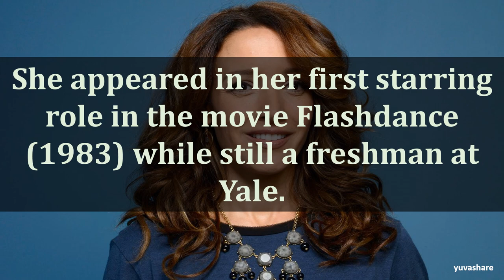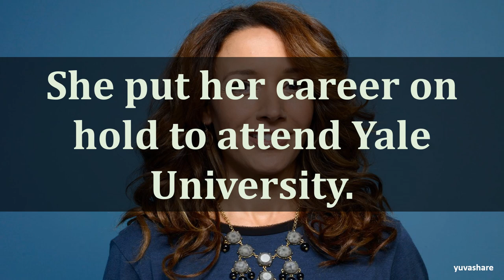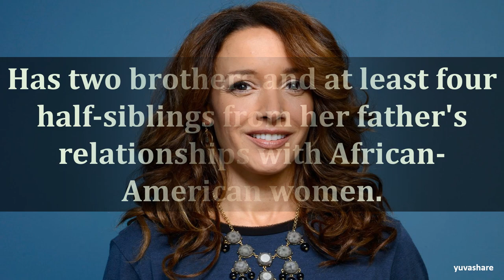BIOGRAPHY OF JENNIFER BEALS